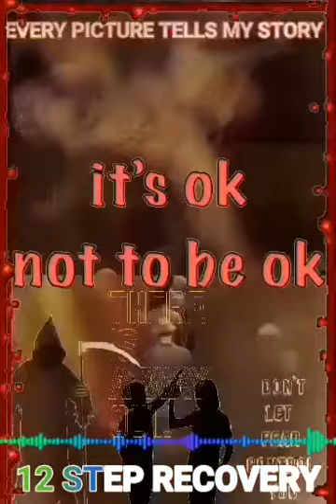12 STEP RECOVERY